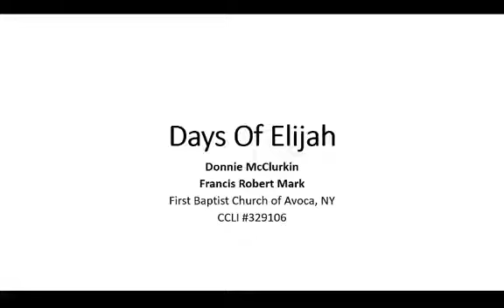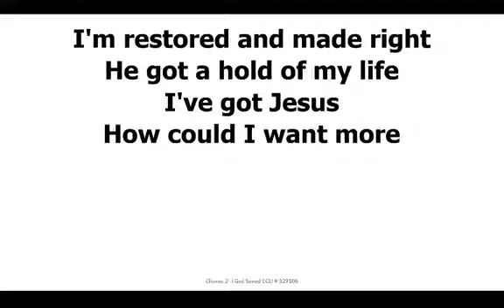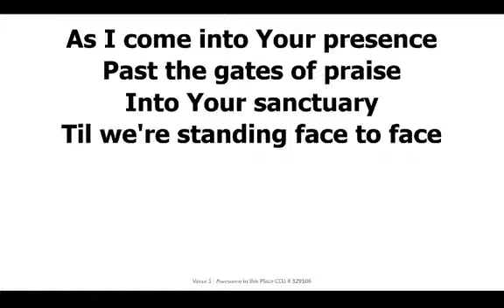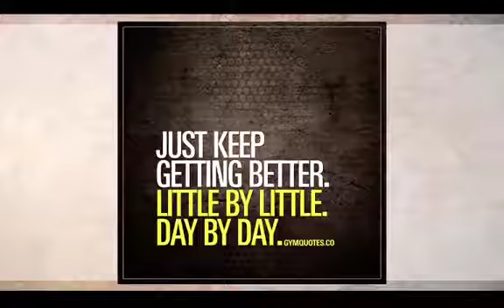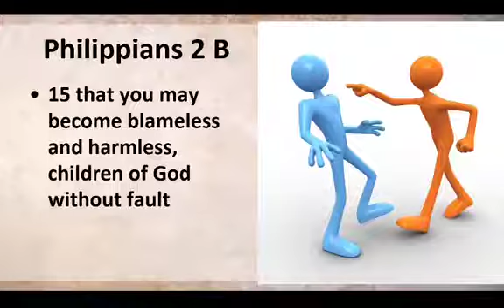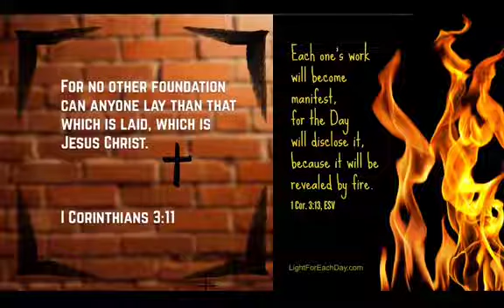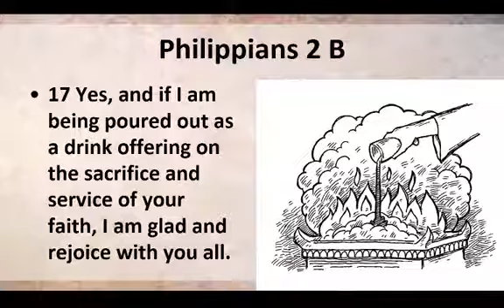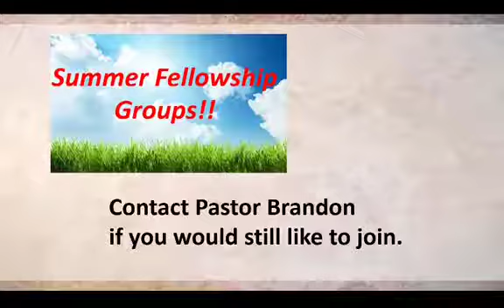2020 0614 Philippians 2B Word of Life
Another great day worshipping!